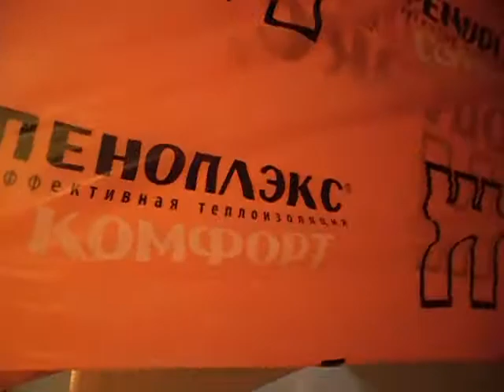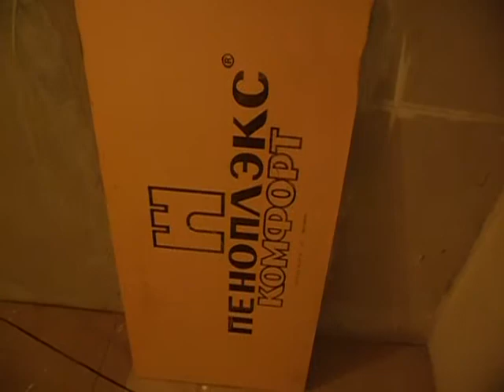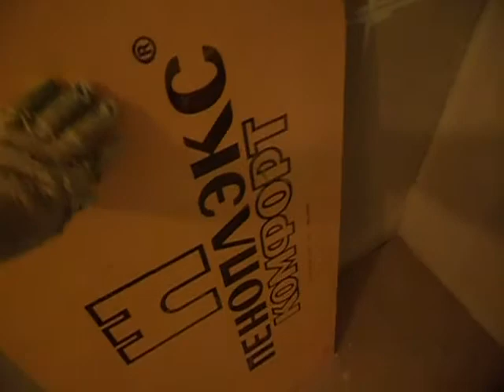Уроки Мистера Отделочкина Утепляем балкон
Отделка в Бресте